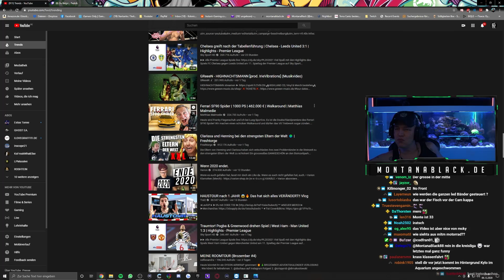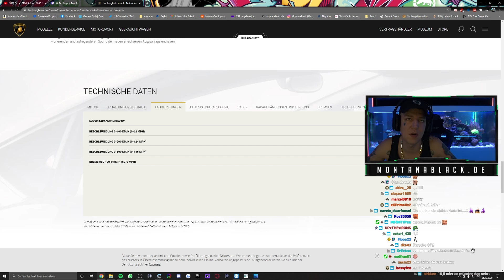REAKTION auf 462.000 € Ferrari SF90 Spider 😱 (1000 PS) | MontanaBlack Reaktion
📅 Livestream vom
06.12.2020